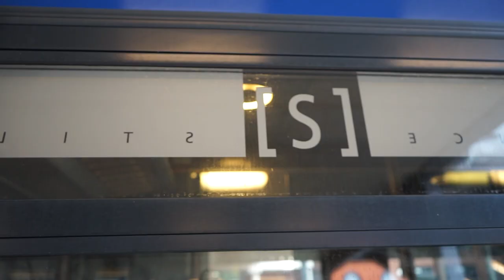Ik Gaf Een Feestje In Een Stiltecoupé!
Leef je leven uit je comfort zone, dat is mijn doel en dat avontuur wil ik graag met jullie delen. Geniet van de content en probeer je zelf elke dag opnieuw uit te dagen met iets wat je niet zo snel zou doen. Kijk maar eens wat dat je oplevert. Love.